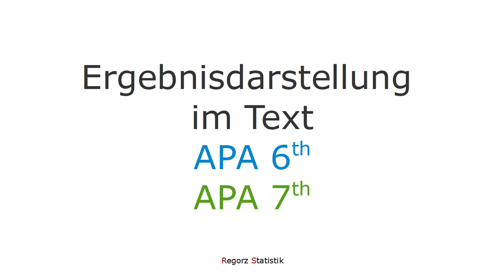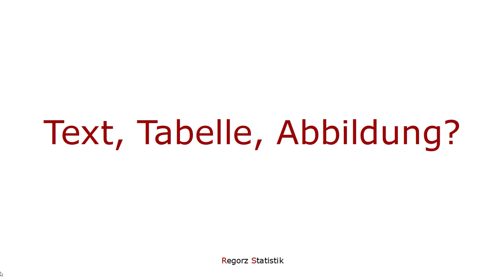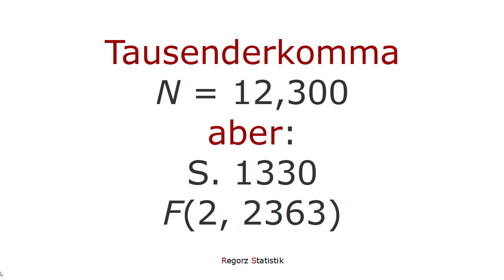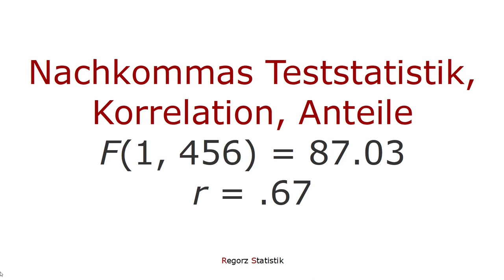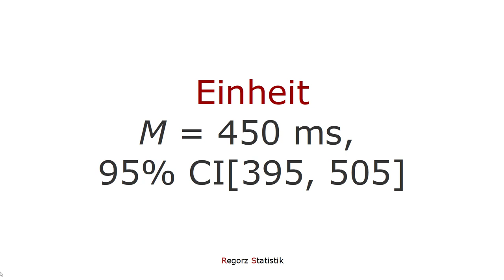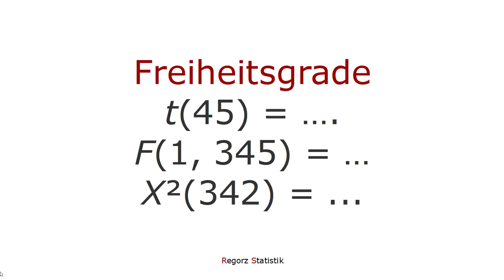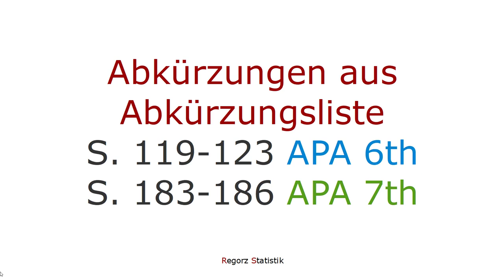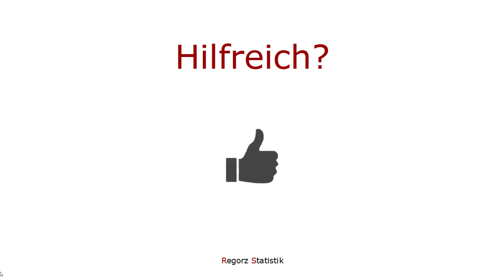Checkliste Ergebnisdarstellung APA (6th & 7th edition)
Worauf müssen Sie achten, wenn Sie statistische Ergebnisse im Text nach APA-Style berichten wollen? Dieses Video erklärt die wesentlichen Regeln für die Ergebnisdarstellung im Text.

Zusatzmaterialien zum Video: Checkliste nach APA 6th & 7th edition

In den Zusatzmaterialien finden Sie eine Checkliste, mit der Sie Ihren Ergebnisteil systematisch überprüfen können, und zwar sowohl nach der 6th Edition als auch der 7th Edition des APA Publication Manual.

Korrektur zum Video: Auch nach APA 6th edition hat man für p-Werte die Wahl zwischen zwei und drei Nachkommastellen.

Wenn Sie stattdessen Ihre Ergebnisdarstellung in Tabellen überprüfen möchten, finden Sie hier weitere Informationen und die entsprechende Checkliste: